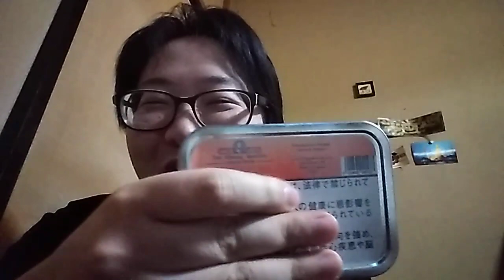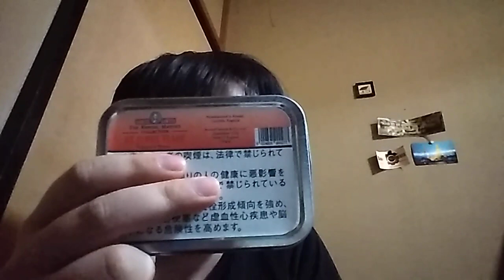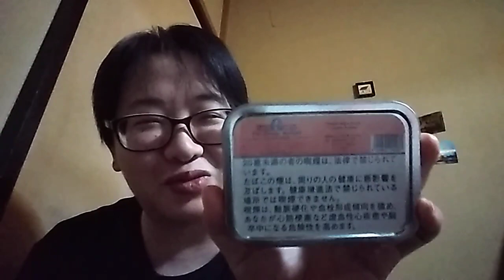Re:レビューその1/セントジェームズフレーク（サミュエル･ガーウィズ）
改めてレビュー。